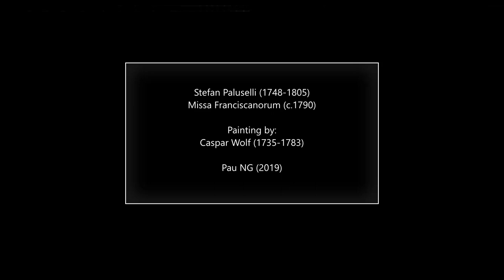Stefan Paluselli (1748-1805) - Missa Franciscanorum (c.1790)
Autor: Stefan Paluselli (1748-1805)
Obra: Missa Franciscanorum (c.1790)
Intèrprets: Mіеke van dеr SIuіs (soprano); Bеrnhаrd Lаndаuеr (alt); Pеtеr ZіmpеI (bass); Kammerchor des Fеrdnаndеums; Concеrto Armonіco; MіkIós Spányі (organ)

Pintura: Caspar Wolf (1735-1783) - Die Tellskapelle in der Hohlen Gasse bei Küssnacht (c.1775)

Stefan (Johann Anton) Paluselli
(Kurtatsch, 9 January 1748 - Stams, 27 February 1805)

Austrian monastic composer and teacher. In 1760 he was sent to Innsbruck for his education, studying at the St. Nikolaus school and functioning as a chorister at the university church. By 1768 he was a student at the University of Innsbruck in philosophy, and in 1770 his Singspiel Das alte deutsche Wörtlein tut was premiered. He entered the Cistercian abbey at Stams the same year, becoming ordained as a priest in 1774. He functioned as a teacher of violin at the abbey school, later being appointed as regens chori in 1791. Although his music adheres to the older stile antico, his instrumental works show awareness of the forms and structures found in the mainstream cities of Austria. His Singspiels, most in dialect, were particularly popular in the Tyrol; he composed 11 of these. He also composed several small occasional cantatas; six Masses; over 100 sacred works such as hymns, Psalms, motets, sacred Lieder, and antiphons; an oratorio; 10 divertimentos (partitas, cassations); a large serenade; a string quartet; a symphony; and a series of sogetti in 1790 as exercises for the voice. He was, undoubtedly, one of the most notable musical personalities of 18th-century Tyrol.